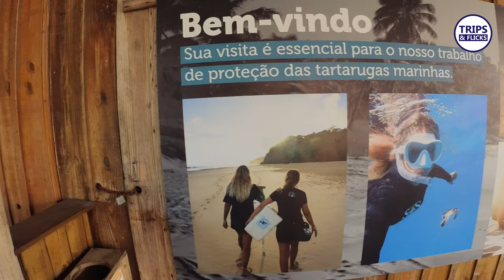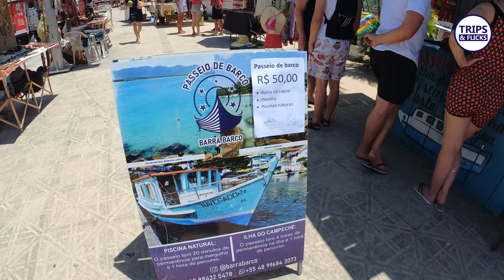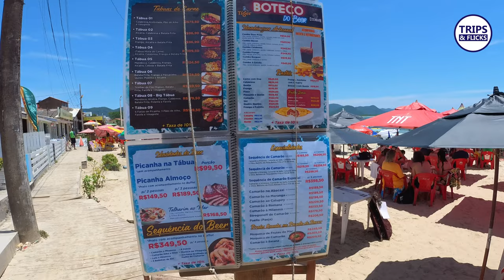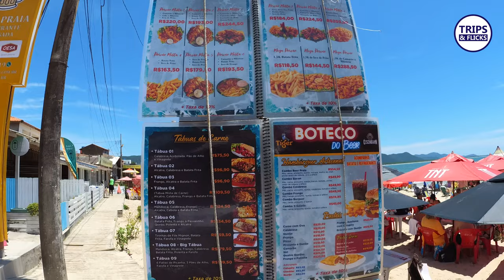Walking Tour: Verão na Barra da Lagoa – Beleza Natural e Diversão em Florianópolis! 🌞🌊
Uma jornada visual pela encantadora Barra da Lagoa durante o verão! Neste walking tour, você vai explorar uma das praias mais deslumbrantes de Florianópolis e descobrir por que ela é um destino imperdível para quem ama sol, mar e diversão.

🔍 O que você vai ver neste episódio:

Beleza Natural da Praia: Desfrute das vistas deslumbrantes da Barra da Lagoa, com suas águas cristalinas, areias douradas e paisagens naturais que fazem desta praia um verdadeiro paraíso.
Atividades de Verão: Veja as diversas atividades que tornam a Barra da Lagoa um destino tão vibrante, desde esportes aquáticos até relaxamento à beira-mar.
Atrativos Locais: Descubra os pontos de interesse ao redor da praia, incluindo o charmoso centrinho com suas lojas, restaurantes e a famosa Lagoa da Conceição.
Cultura e Vida Local: Mergulhe na cultura local e veja como os residentes e visitantes aproveitam o verão em um dos lugares mais icônicos de Florianópolis.

Deslumbrantes Paisagens de Verão: Se você ama praias e cenários naturais, este vídeo oferece uma visão única da beleza da Barra da Lagoa durante o verão.
Inspiração para Viagem: Planejando uma viagem para Florianópolis? Este tour é perfeito para obter um vislumbre do que a Barra da Lagoa tem a oferecer.
Experiência Visual Imersiva: Desfrute de imagens vibrantes e uma visão detalhada das belezas e atrações da praia, capturando a essência do verão em Florianópolis.
✨ Não perca! Assista agora e mergulhe na beleza natural e na diversão da Barra da Lagoa, e descubra por que esta praia é um dos destinos mais amados de Florianópolis.

👍 Curta e compartilhe se você ama praias e a energia do verão!